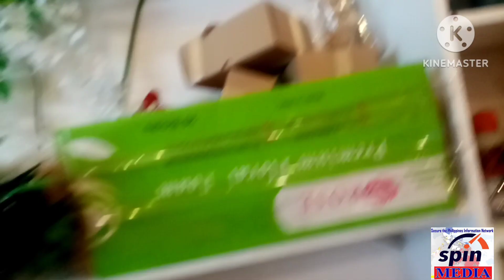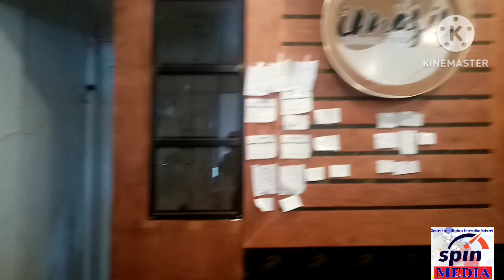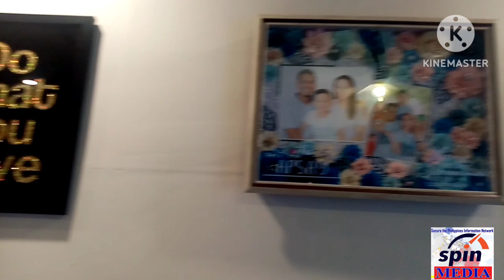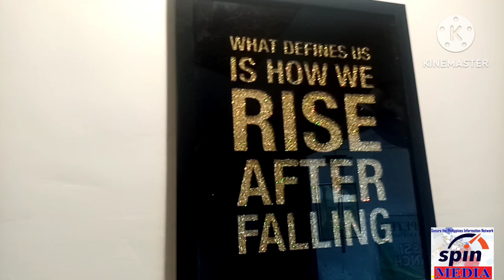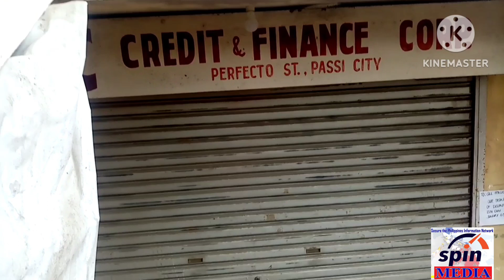VISIT IMASIS BOUQUETS LOCATED AT PERFECTO ST. PASSI CITY ILOILO